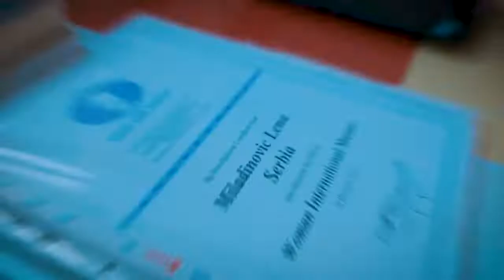Lena Miladinovic - Outpost Chess - Znam da mogu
We are developing a chess platform called Outpost (check it out here - outpostchess.com). The aim is to connect all chess Users (players, clubs, organizers, arbiters, trainers) from the traditional to digital world where they can find each other, communicate, and organize much better in their chess life.